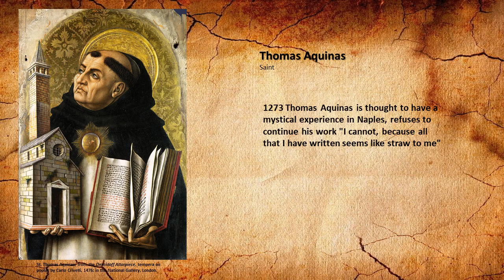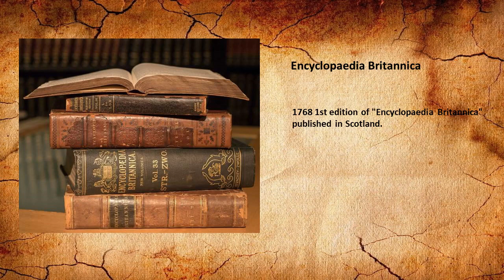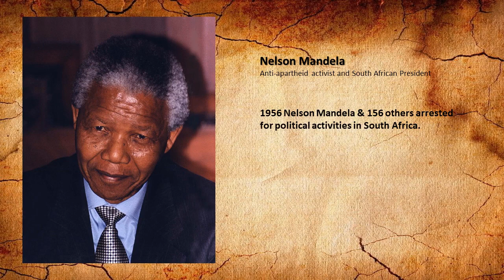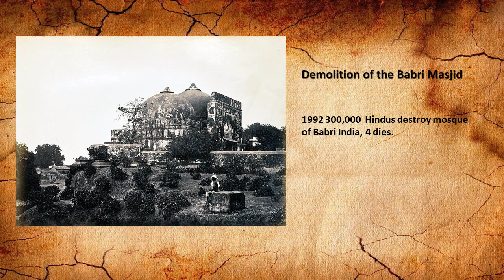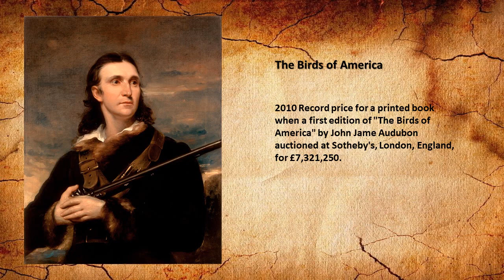Today In History for December 6th.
Highlights of this day in history:
Today in history:
1)1273 Thomas Aquinas is thought to have a mystical experience in Naples, refuses to continue his work "I cannot because all that I have written seems like straw to me".
2)1424 Don Alfonso V of Aragon grants Barcelona the right to exclude Jews.
3)1723 Holy Roman Emperor Charles VI's Pragmatic Sanction with the Diet of Hungary recognizes the King's daughters as successors.
4)1745 Bonnie Prince Charlie's army retreats to Scotland.
5)1756 British troops under Robert Clive occupy Falta, India.
6)1768 1st edition of "Encyclopedia Brittanica" published in Scotland.
7)1841 Robert Schumann's 4th Symphony in D premieres.
8)1846 Opera "La Damnation de Faust" by Hector Berlioz is produced in Paris.
9)1849 Harriet Tubman escapes from slavery in Maryland for the 2nd and final time.
10)1862 US President Abraham Lincoln orders hanging of 39 Santee Sioux Indians.
11)1877 Thomas Edison records himself reciting"Mary had a little lamb“.
12)1904 Theodore Roosevelt confirms Monroe-doctrine (Roosevelt Corollary).
13)1921 Anglo-Irish Treaty signed; Ireland receives dominion status; partition creates Northern Ireland.
14)1921 Canada's Liberal Party and its leader Mackenzie King defeats Arthur Meighen's Conservative Party and Thomas Crerar' Progressive Party in the general election, goes on to form a minority government.
15)1938 French/German non-attack treaty drawn (Ribbentrop-Bonnet Pact).
16)1956 Nelson Mandela & 156 others arrested for political activities in South Africa.
17)1956 Randhir Singh Gentle scores the winner as India beats Pakistan, 1-0 in the Melbourne Olympics field hockey final to win it's 6th consecutive gold medal in the sport.
18)1957 Gardnar Mulloy becomes oldest American to win a Davis Cup tennis match at age 44 years, 14 days; teams with Vic Seixas to give the US a match-clinching, 3-0 lead over the Philippines in the Inter-Zone 1st round in Adelaide, Australia.
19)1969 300,000 attend Altamont free concert in California, featuring The Rolling Stones. Marred by violence and four deaths.
20)1990 Saddam Hussein announces the release of all foreign hostages.
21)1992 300,000  Hindus destroy mosque of Babri India, 4 dies.
22)1998 Hugo Chávez is elected President of Venezuela.
23)2009 Final Broadway performance of "A Steady Rain", starring Hugh Jackman and Daniel Craig.
24)2010 Record price for a printed book when a first edition of "The Birds of America" by John Jame Audubon auctioned at Sotheby's, London, England, for £7,321,250.
25)2017 US President Donald Trump officially recognizes Jerusalem as Israel's capital, announcing plans to move US embassy there.

Pralay Goswami